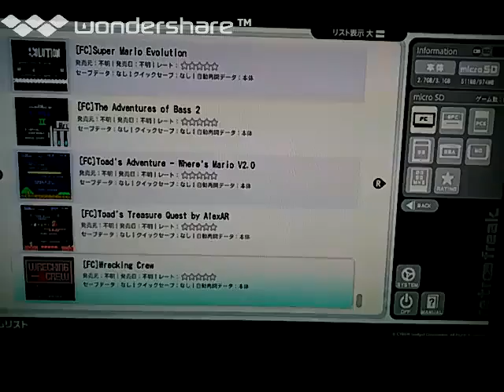[実況]「レッキングクルー・ハックロム1（NES）」レトロフリークで初見プレイ！